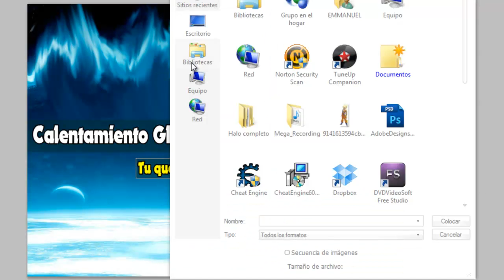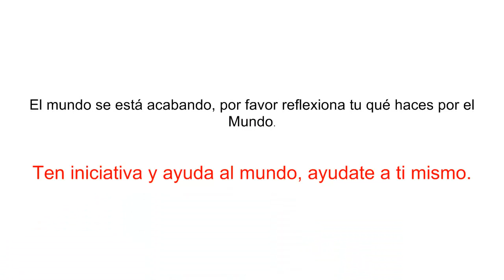Calentamiento Global// Speed// Art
El mundo cada dia esta peor, te invito a que agas una pequeña refleccion. Tu puedes poner el ejemplo.
Deja un like o un comentario si estas conciente de los daños que se sufren en el mundo, y que haces para ello.